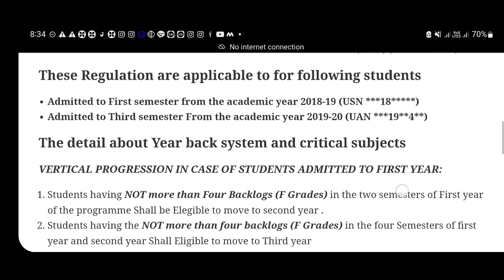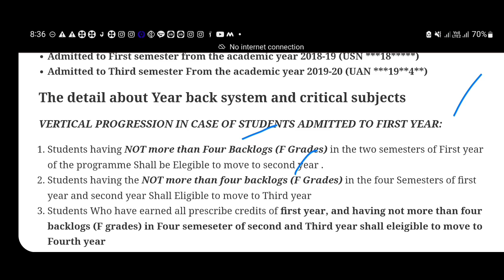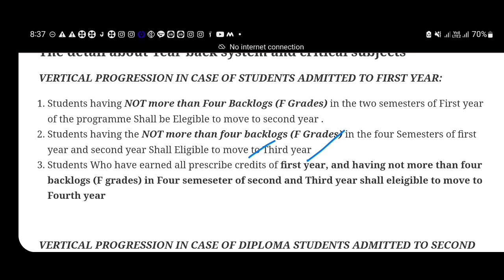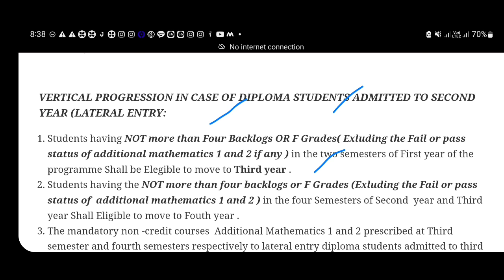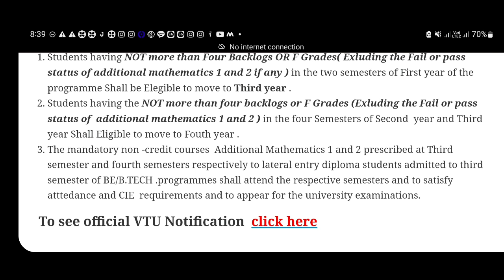VTU YEAR BACK SYSTEM COMPLETE INFO | HOW IT IS APPLICABLE | VTU LATEST UPDATE |students solution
Upi id:hatersvtu@ybl